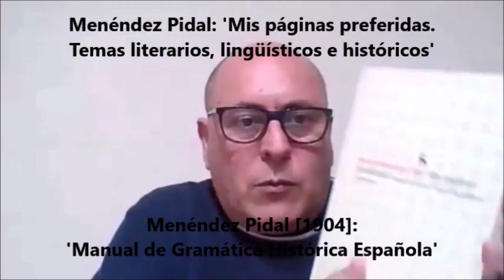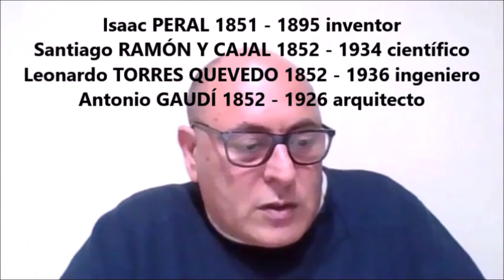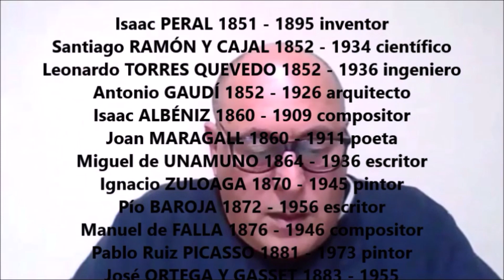Menéndez Pidal y la Línea Hispánica de la Hermenéutica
Fragmento de la lección nº 8 del módulo 'Hermenéutica' de la Maestría en Filosofía de la Universidad del Azuay -Ecuador-.
Menéndez Pidal pertenece tanto a la concepción analítica del Pensamiento como a la Línea Hispánica de la Hermenéutica.